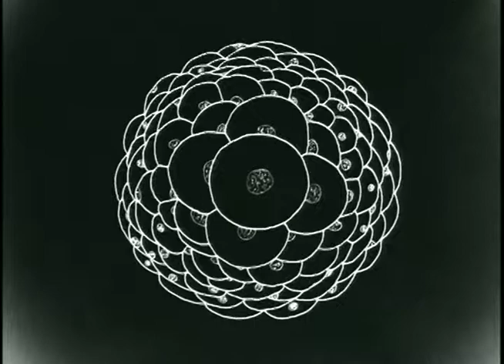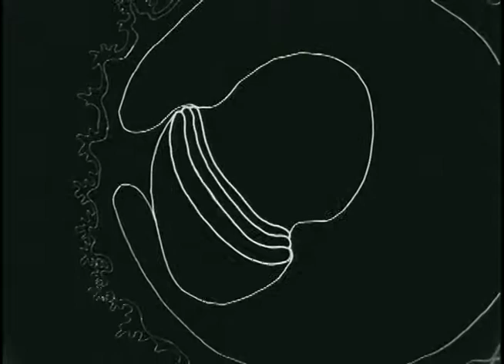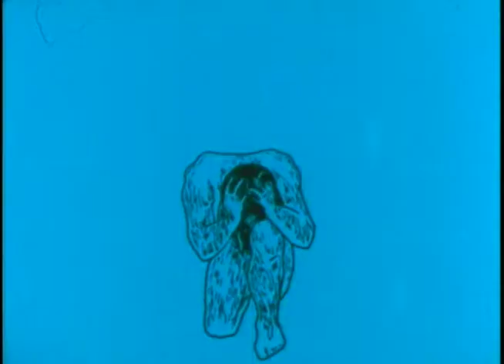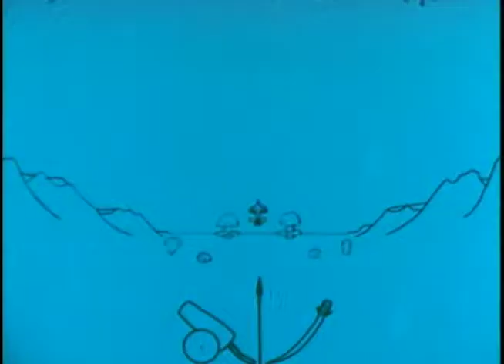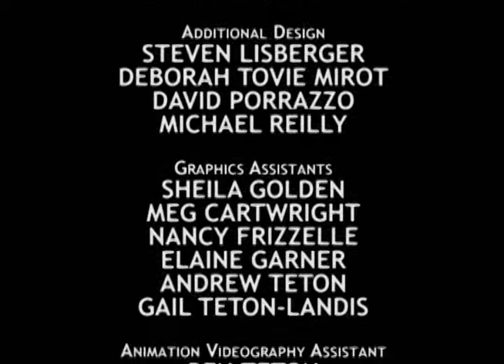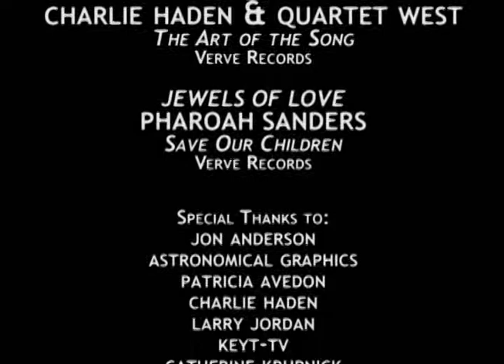"B'raesheet" (Complete Version)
John Teton's animated short "B’raesheet” (Complete Version)," released in 2010, is a new work built upon his award-winning 1973 film, based upon an ancient legend suggesting that people experience a fantastic vision of the universe prior to birth. It is set to music by Stravinsky, Charlie Haden and others. Critics wrote of the shorter version "a hauntingly lovely seven-minute impression of shapes and textures set to the music of Stravinsky's ‘Firebird’" (San Francisco Examiner), "traces an embryo's evolution with joyous appreciation for lifes mysteries" (Variety), and "Featured on Showtime, with its original humpback whale in the stars sequence more than twenty years before Fantasia 2000, this international award-winning film, set to Stravinsky's "Firebird," is a mesmerizing experience" (Jerry Beck in "The Whole Toon Catalog").

At eleven minutes, the complete film amplifies the original vision with different imagery and additional music. Its American premieres took place at the 2011 Washington Independent Film Festival and the 2011 Newport Beach Film Festival. The original version of "B’raesheet" played at the Chicago and Los Angeles International Film Festivals, and took First Prize in Animation at the 12th Independent Filmmakers Festival and the President of the Japan Foundation Prize at the First Hiroshima International Amateur Film Festival--and as such, was the only American film to be awarded an Outstanding prize at the festival commemorating the 30th anniversary of the atomic bomb attack. “B’raesheet” was one of three nominees for the Best Animated Film Award in the first round of Student Academy Awards (“Student Oscars”) chosen by the American Academy of Motion Picture Arts and Sciences.

Influence of “B’raesheet” on Other Films:
    In both the 1973 and 2010 versions, “B’raesheet” is an animated setting of a piece of romantic orchestral music composed by a student of Rimsky-Korsakov featuring a humpback whale diving in galactic starlight and a stellar explosion, and was screened at Cal Arts and internationally many times on Showtime and The Arts Channel decades before the release of “Fantasia 2000,” which included a segment fitting that exact description (and which used the same music from “B’raesheet” in another segment).

The metamorphosing white-line-on-black drawings of human embryonic development and similar animal evolution sequence in this 1973 film were mimicked in a virtually identical sequence included without permission in the 1980 PBS series “Cosmos.” The producers of “Cosmos” had a 16-mm film copy of “B’raesheet” for several months during the development of that series. That sequence was one of few from the original “Cosmos” series later included the 2013 Fox Television remake “Cosmos: A Spacetime Odyssey.” for a comparison of key artwork employed in “B’raesheet” and “Cosmos”.)

Likewise, the 2006 Academy Award-winning animated film “The Danish Poet” also mimicked the metamorphosing white line-on-black drawings of human embryonic development in two sequences virtually identical to the one originated in “B’raesheet.”